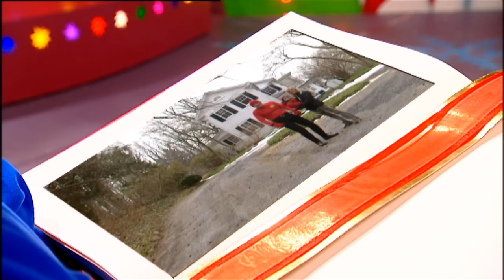The Wiggles - Santa's Rockin! 🎅 Kids Christmas Full Episode 🎄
Ring-A-Ding-A-Ding Dong! Join the OG Wiggles - Greg, Jeff, Murray and Anthony - for their Christmas special from 2004.

The bells are ringing for Christmas Day and The Wiggles are joined by that Great Big Man In Red, Santa Claus! Wags can't stop barking with excitement, Henry the Octopus is the champion Christmas wrapper and Dorothy loves her Christmas roses. It's time to tap your mistletoes, everyone because Santa's Rockin'!

00:00 Intro
00:15 Santa’s Rockin!
02:42 Christmas Song
05:33 All Over The World
08:51 Christmas Carols
11:55 Christmas Barcarolle (Let The World Rejoice)
14:43 Henry The Champion Christmas Wrapper
18:12 Our Lady Guadalupe
19:14 Noche De Paz (Silent Night)
22:41 Dorothy Christmas Roses
27:04 Oh Come All Ye Faithful
30:50 Wags Stop Your Barking, It's Almost Christmas Day! (featuring Barry Williams)
33:15 Rockin' Santa! (featuring John Fogerty)